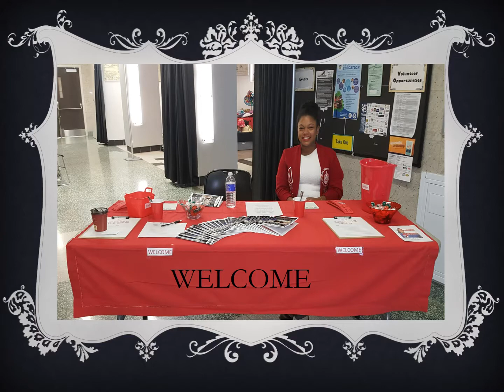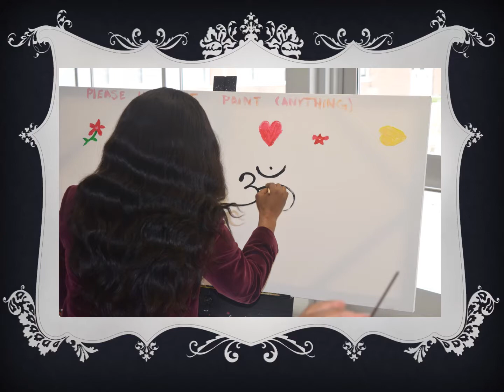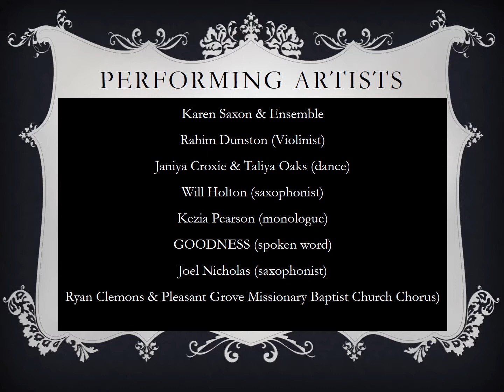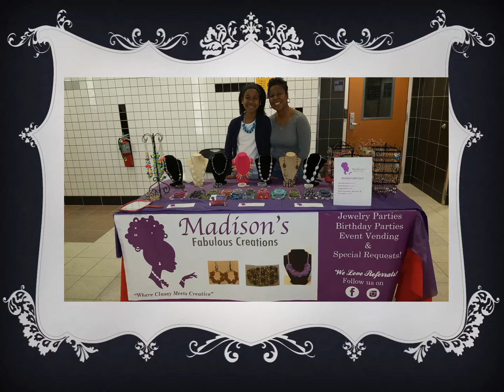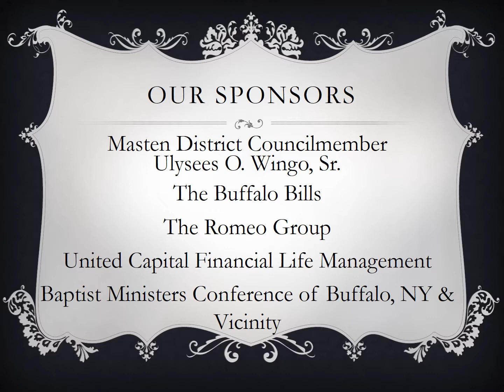2017 AA Arts Expo - Delta Sigma Theta Buffalo Alumnae Chapter